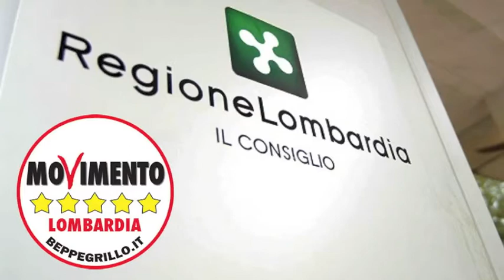Le poltrone di Mantovani - Stefano Buffagni in Consiglio Regionale 14/01/2014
Il Movimento 5 Stelle della Lombardia ha riportato all'attenzione del Consiglio regionale, con un question time, il caso del "pluripoltronato" Assessore alla Sanità, Consigliere regionale e Sindaco di Arconate Mario Mantovani che non ha ancora abbandonato la poltrona di sindaco come prevede la Legge.

Sul tema  si pronuncerà, a febbraio, il Tribunale di Milano per  riportare la legalità a Arconate.